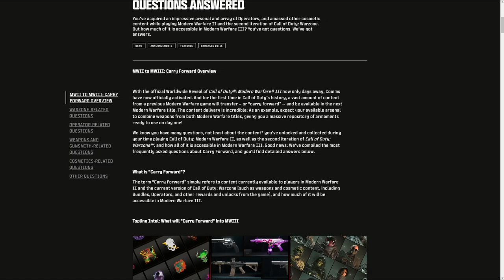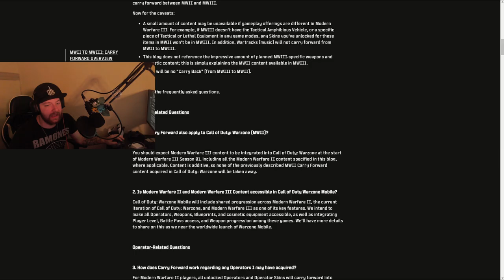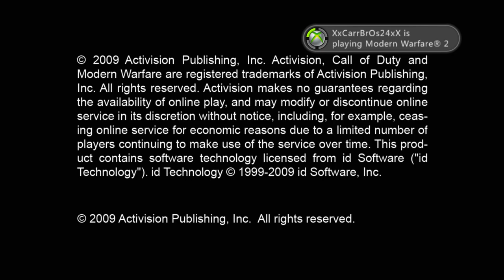The Dark Truth About Call of Duty Modern Warfare 3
CHECK ME OUT ON THESE OTHER PLATFORMS AND HANG WITH ME AFTER THE VIDEO